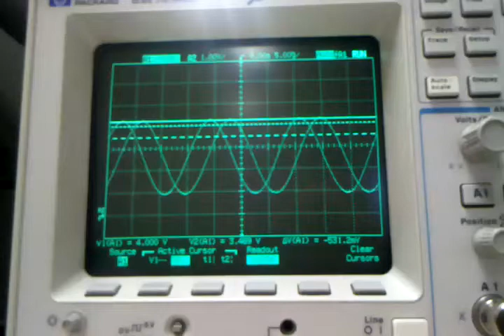Senior Project - Peak voltage finder